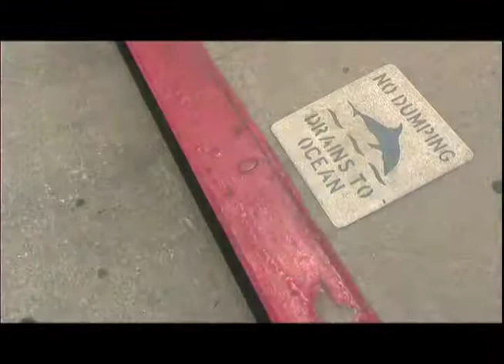Clean Ocean Surf PSA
A  PSA project starring Jamie Coxon in the role of a lifetime.